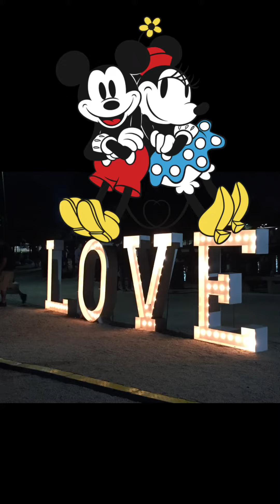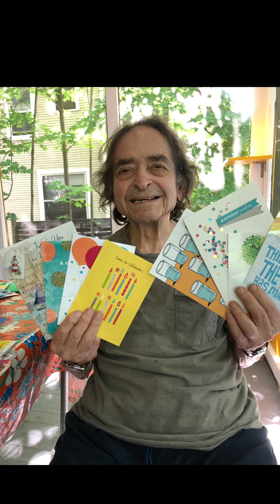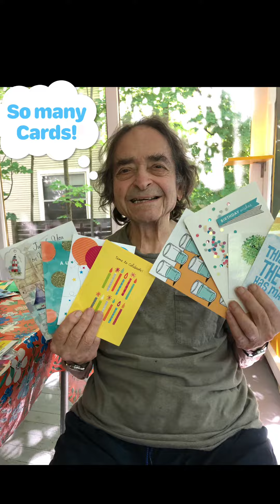You've got a friend in me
Just me remembering pops